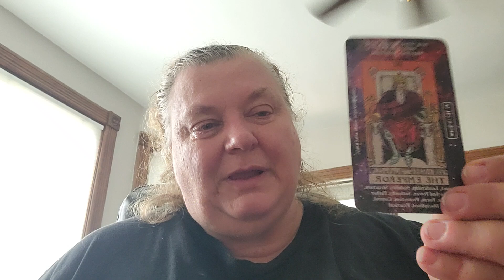Fall - Wild Woman - Baby Step #10